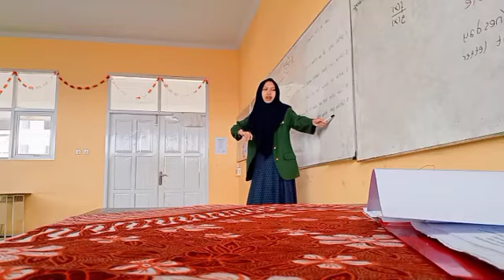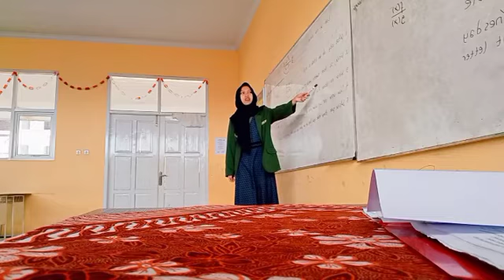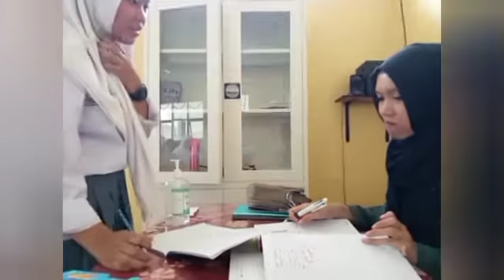Laporan PPL Siklus 1 Rian Eka Fauziah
Sekolah: SMAN 1 Parongpong
Kelas: 12
Materi: Conditional clause

Rian Eka Fauziah
19220324
B3 2019